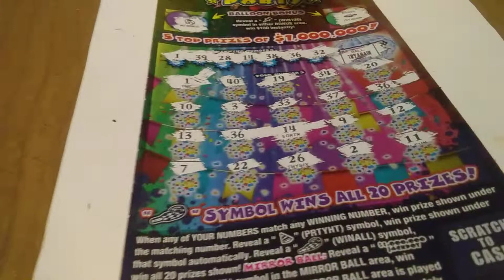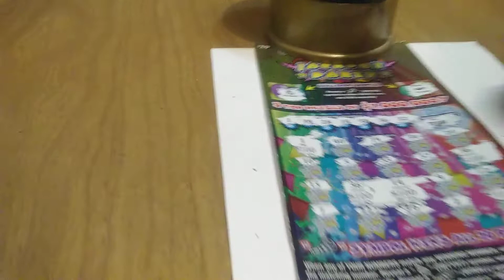super premium win bought it live casino save me from losing a lot of money